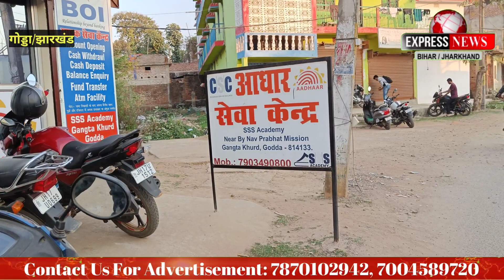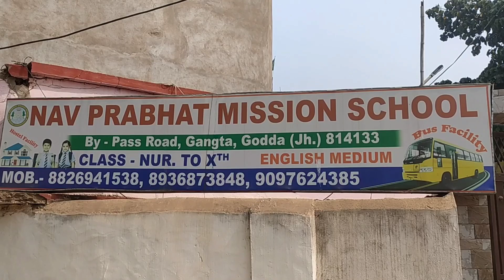गोड्डा में आधार के नाम पर बड़ा फ्रॉड, आधार बनाने के लिए किया जा रहा है बाईपास का इस्तेमाल !